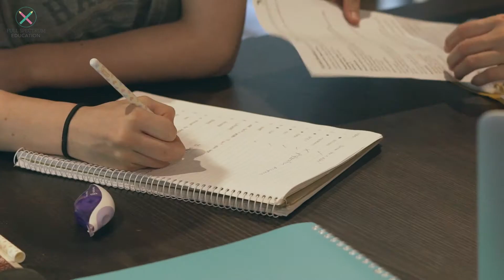About Full Spectrum Education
We hear from our clients and teachers about what makes Full Spectrum Education special